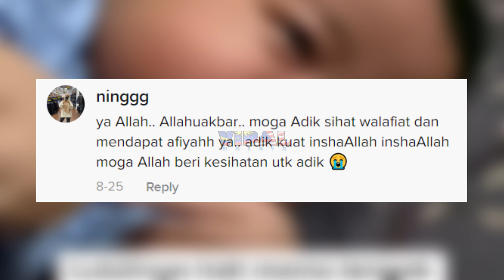"LULUHNYA HATI MAMA TENGOK ADIK CAMNI..." SEMOGA CEPAT SEMBUH YA SAYANG...